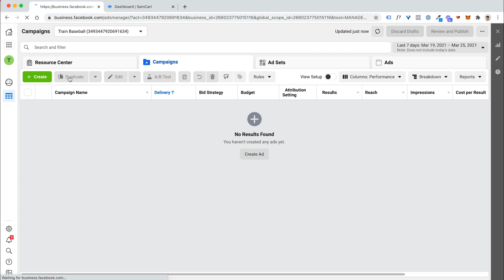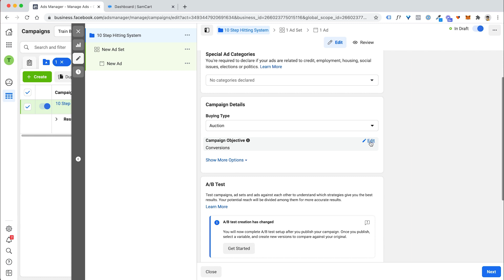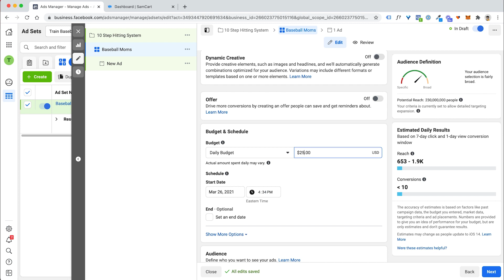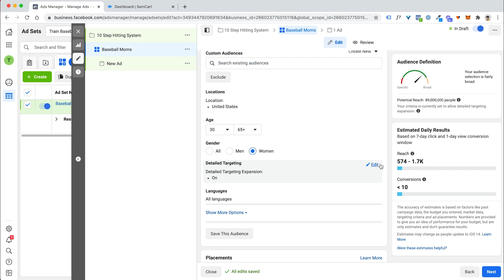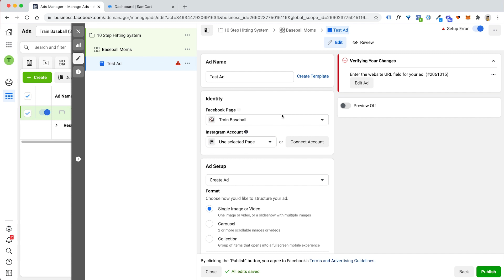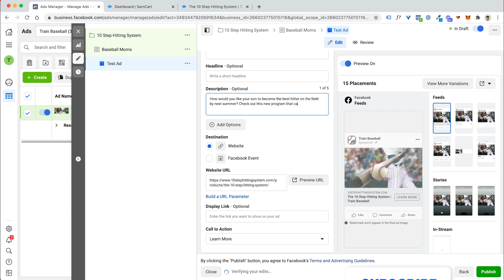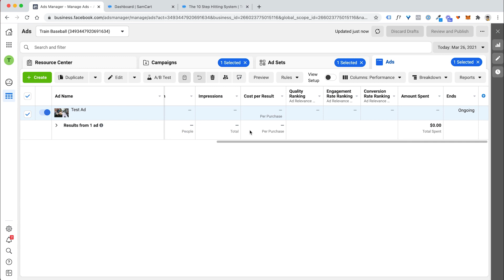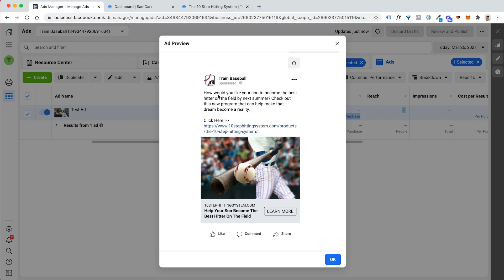How to Create Your 1st Facebook Ad in 2021 [6/6]